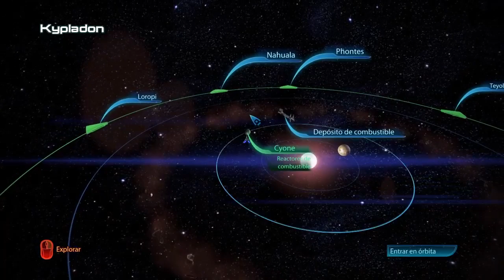Mass Effect 3 -- #18 Jacob, un Viejo Conocido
La Tierra está ardiendo. Los segadores tomaron el control y las demás civilizaciones están cayendo rápidamente. Dirige la pelea final para salvar a la humanidad y recuperar la Tierra de estas máquinas terribles, Comandante Shephard.